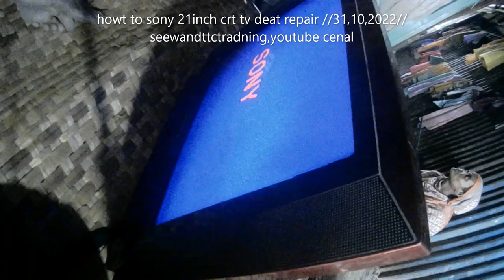বক্স টিভি মেরামত,how to sony 21inch crt tv deat and vartikal problem ,repair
how to led tv penal repairTV REPAIR 2022